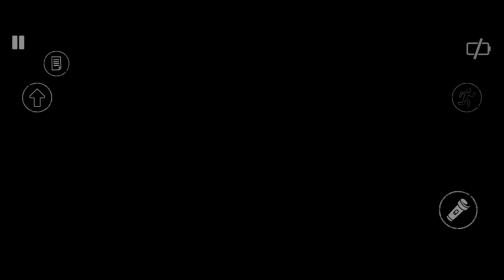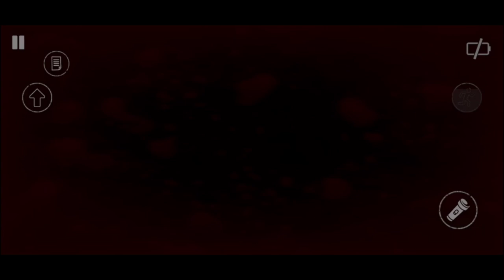Trapped in Abandoned Hospital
In Today's video I am playing the role of a The Dark Pursuer. this is horror game and in this game, I locked in Abandoned Hospital and escape from this hospital.